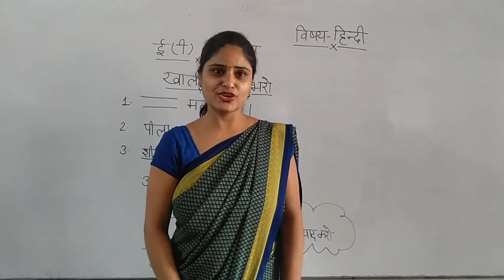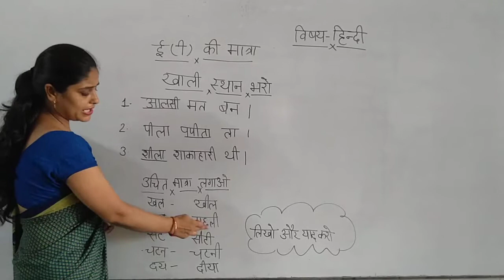रिक्त स्थान भरो एवं उचित मात्रा लगाओ-